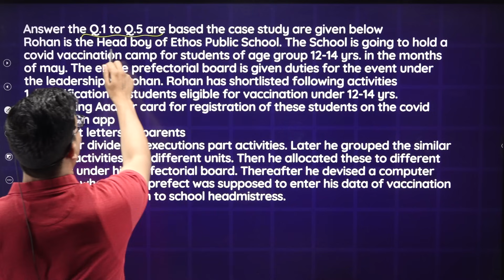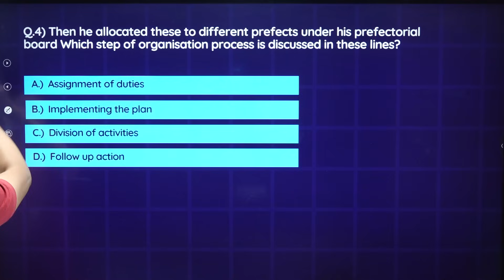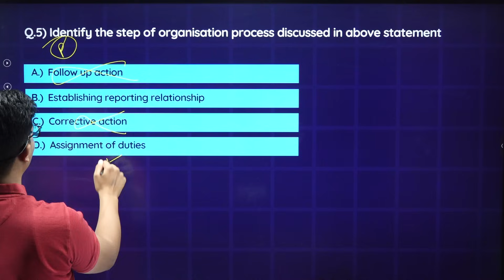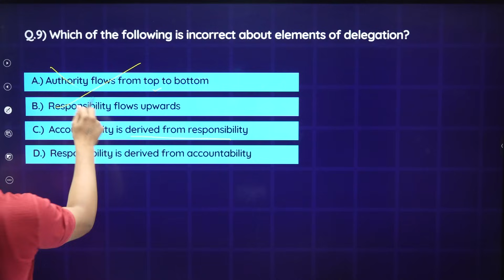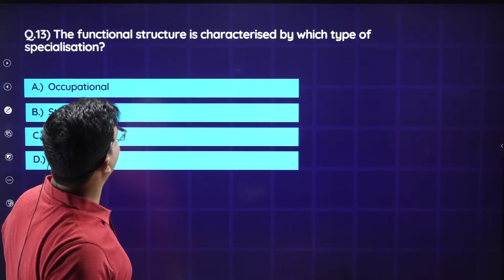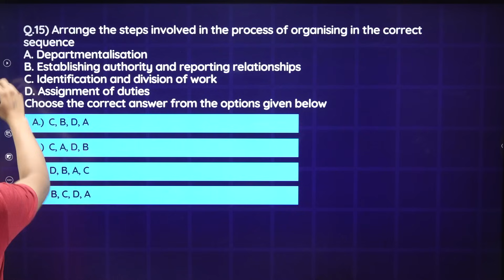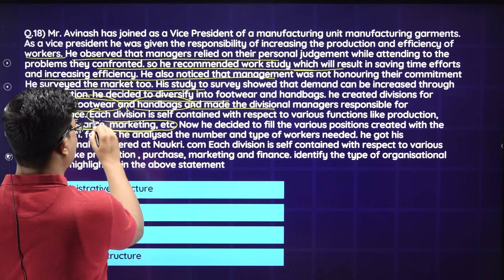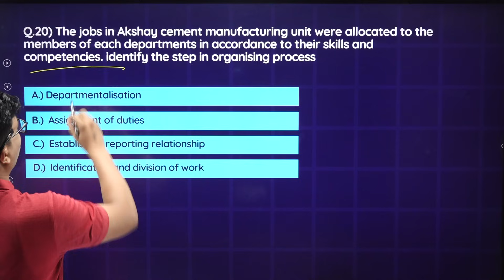20 Most Important MCQ | ORGANISING | Commerce Domain B.st. | CUET 2024 | Don't Miss it.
FOR IOS USER (APPLE DEVICE)

BEST WISHES
( SUNIL PANDA )